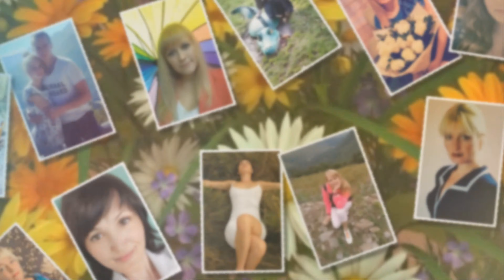ProShow Producer "Романтика"(2021) Бесплатный готовый проект фотоальбом + DOWNLOAD (СКАЧАТЬ)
ProShow Producer "Романтика" Готовый бесплатный проект. Фотоальбом для ваших фотографий.